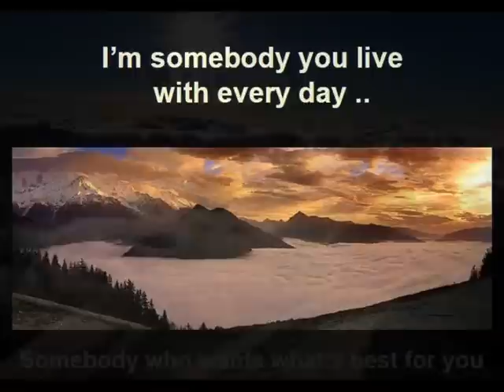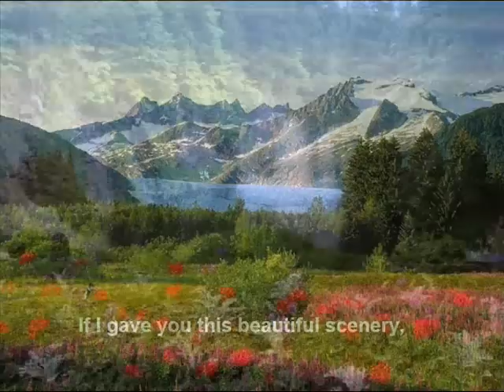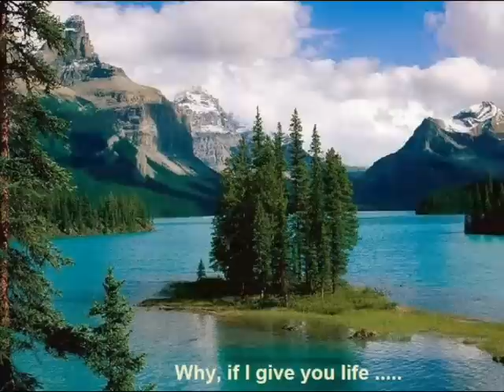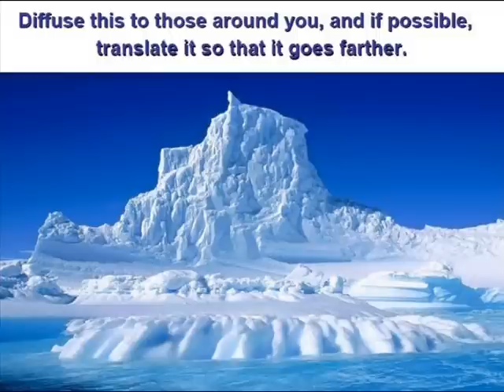A Message From Nature To You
A message from nature to you. Everyone can make a difference!